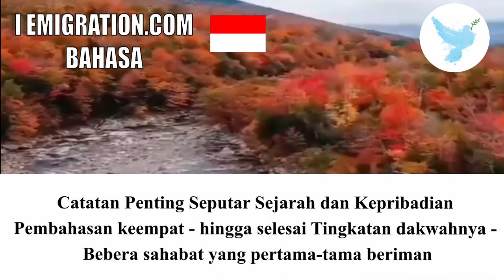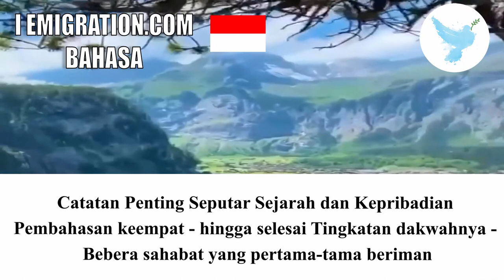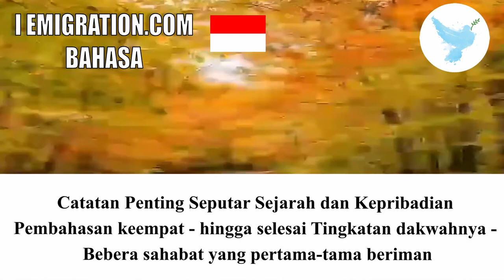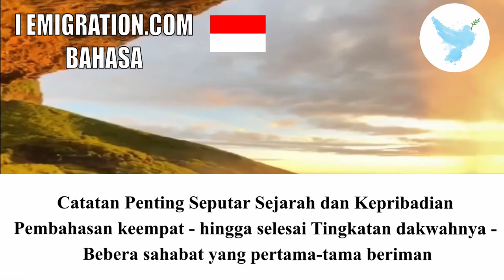Pembahasan Keempat Hingga Selesai Tingkatan Dakwahnya Bebera Sahabat Yang Pertama Tama Beriman 2